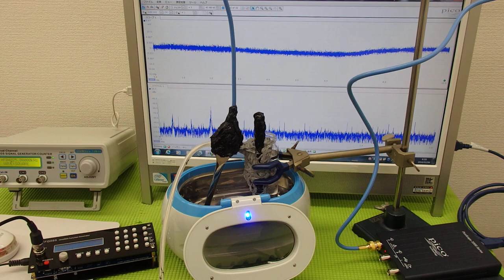超音波洗浄器の発振制御システム（超音波の非線形制御） ultrasonic-labo